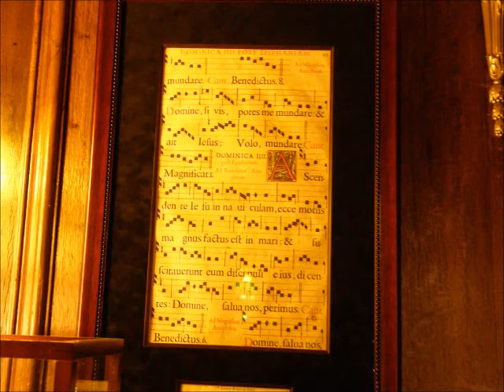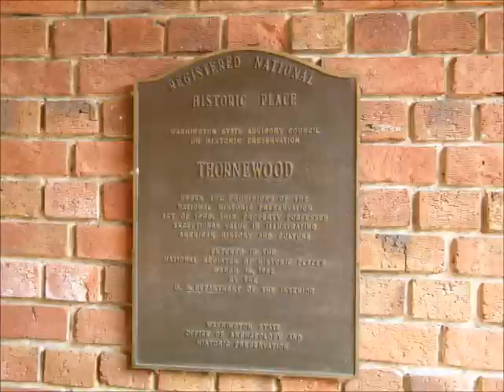Around Seattle - Thornewood Castle in Lakewood, WA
Around Seattle – Weekend journey - Thornewood Castle in Lakewood, WA